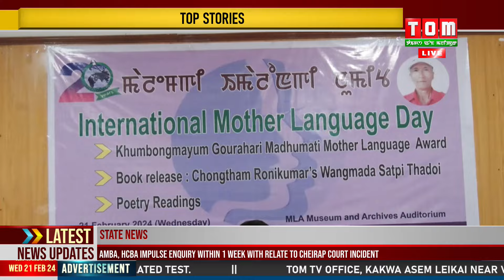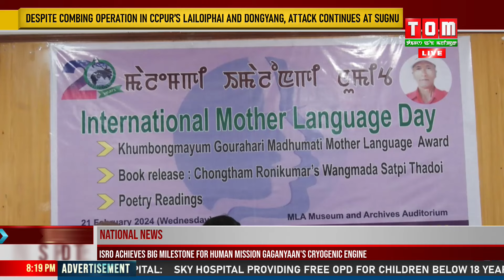‘MALEM GI IMALOL NUMIT’ MAPHAM KAYADA PAK SHANNA PANGTHOKNAKHRE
MALEM GI MAPHAM KAYADA PANGTHOKNABAGUM MANIPUR DASU ‘MALEM GI IMALOL NUMIT’ MAPHAM KAYADA PAK SHANNA PANGTHOKNAKHRE.